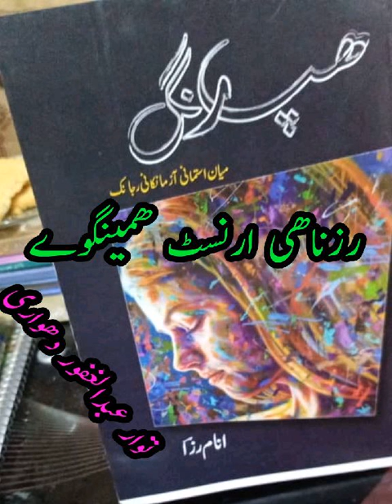رزناھی ارنسٹ ھمینگوےBalochi Topic Abdul Ghafoor Dehvari @Balochsach Part 2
Baloch Sach Balochi
 Baloch Sach
 Entries of famous Balochi language poets and writers in YouTube channel
  And along with the historical facts of the books, there will be proverbs and sayings.
 Baloch Sach Balochi YouTube Channel

استیگرام
Our istagram ID